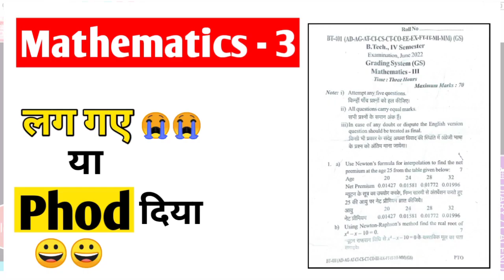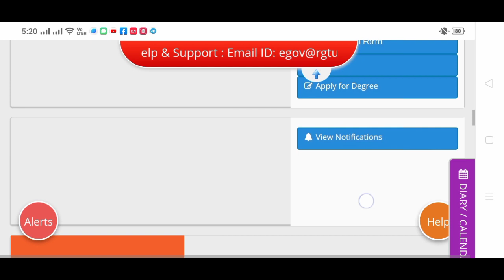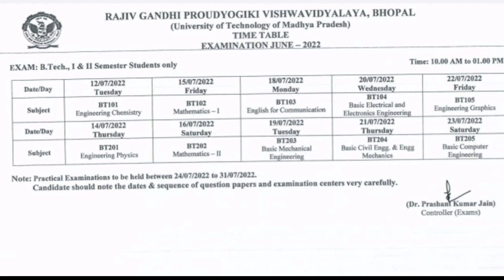इतनी छूट 😄😄 rgpv exam news (rgpv exam 2022 latest news)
rgpv

rgpvexam2022latest news